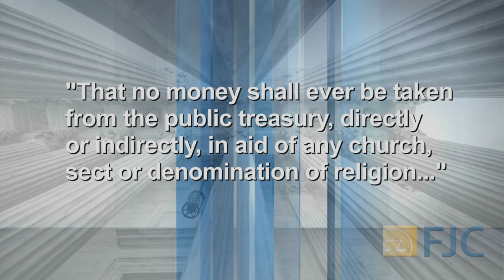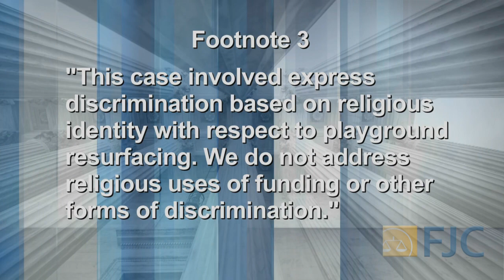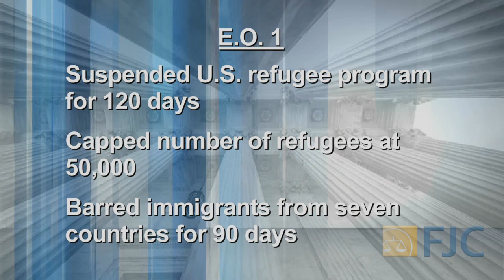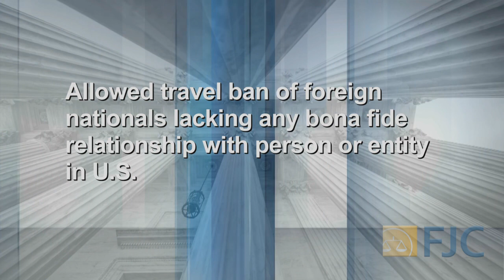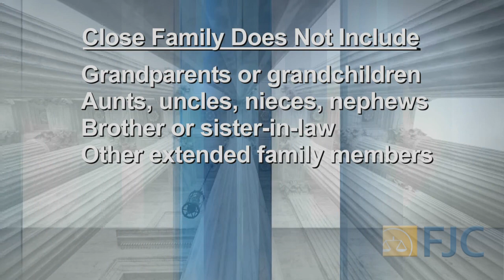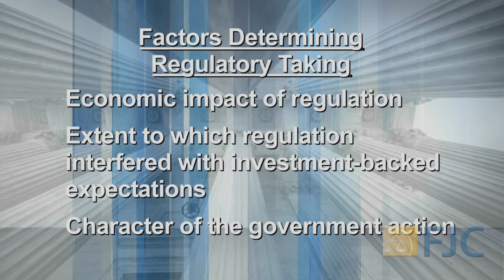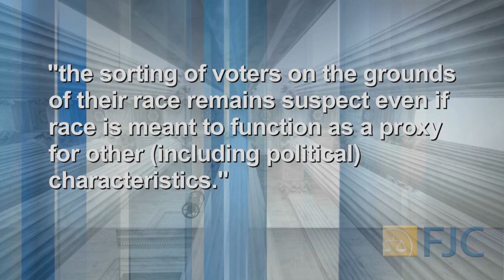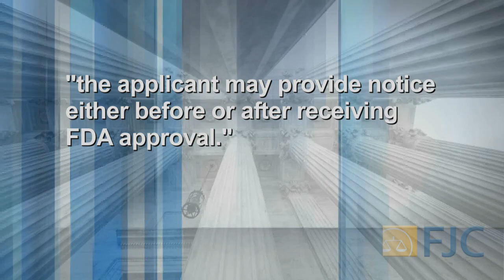Supreme Court: The Term in Review (2016–2017) Part 1 of 2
Some of the nation's top legal scholars discuss the U.S. Supreme Court's 2016–2017 term and analyze the decisions that are most likely to affect the work of federal judges. Among the decisions discussed will be those involving the First, Fourth, and Fifth Amendments as well as criminal law and procedure, patent law, and the federal courts. (July 2017)

Faculty:
John S. Cooke (Federal Judicial Center), Jim Chance (Federal Judicial Center), Erwin Chemerinsky (University of California Berkeley, School of Law), Michelle Harner (University of Maryland School of Law), Evan Tsen Lee (University of California, Hastings College of the Law), Laurie Levenson (Loyola Law School), Suzanna Sherry (Vanderbilt University Law School), John R. Thomas (Georgetown Law Center), and Elizabeth C. Wiggins (Federal Judicial Center).

1. First Amendment
Trinity Lutheran Church of Columbia v. Comer
Matal v. Tam
Packingham v. North Carolina
Expressions Hair Design v. Schneiderman
Trump v. International Refugee Assistance Project

2. Fourth Amendment
Manuel v. City of Joliet
County of Los Angeles v. Mendez

3. Fifth Amendment
Sessions v. Morales-Santana
Bravo-Fernandez v. United States
Turner v. United States
Murr v. Wisconsin

4. Sixth Amendment
Pena-Rodriguez v. Colorado
Weaver v. Massachusetts
Buck v. Davis
Davila v. Davis
McWilliams v. Dunn

5. Race and Redistricting
Bethune-Hill v. Virginia Board of Elections
Cooper v. Harris

6. Patent Law
TC Heartland LLC v. Kraft Foods Group Brands LLC
Samsung Electronics Company v. Apple Inc.
Sandoz Inc. v. Amgen Inc.